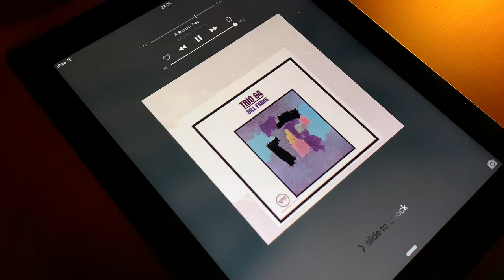McIntosh MA 5100 1967 with Harbeth Super HL5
Technically underpowered speakers but great sounding MA 5100 with loudness on. Youtube, via bluetooth, no dac. Music credits: Bill Evans Trio ‘64 A sleepin’ bee